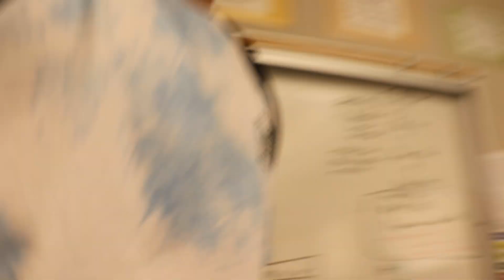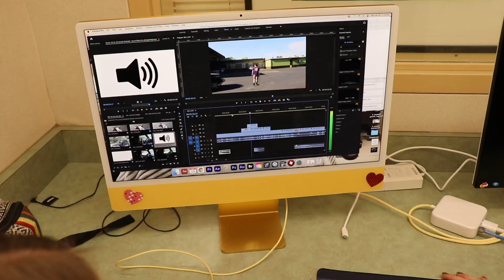Day In The Life Of A High School Student (Fights, Racing, Police, Bloopers And More)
This channel is about having fun, including who ever wants to be on camera and asking the most random questions. It will also have vlogs and montages of the people who are helping with production. Any video idea you have drop it down in the comments and we will try to make it happen :)